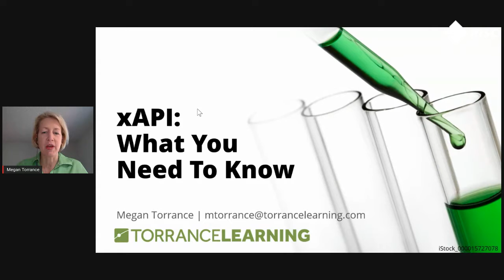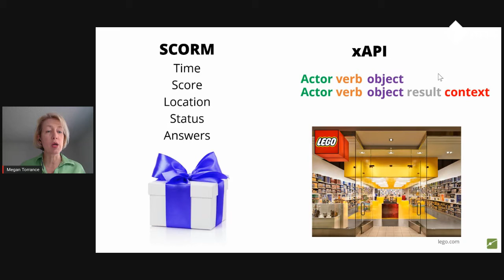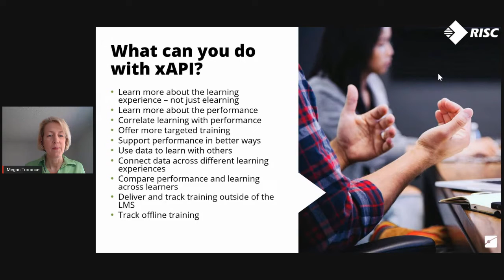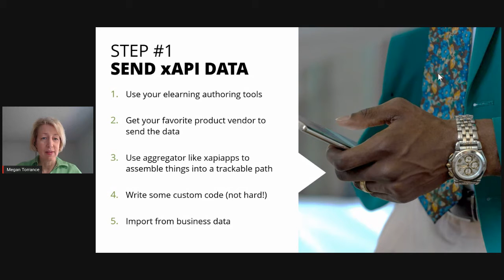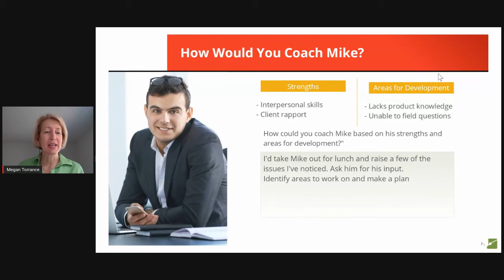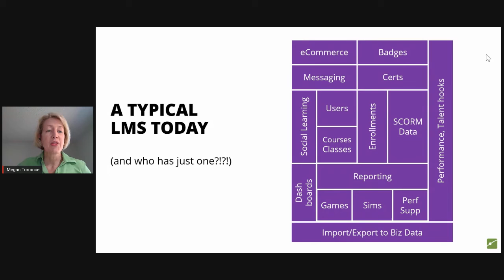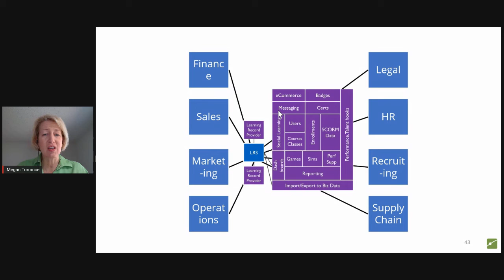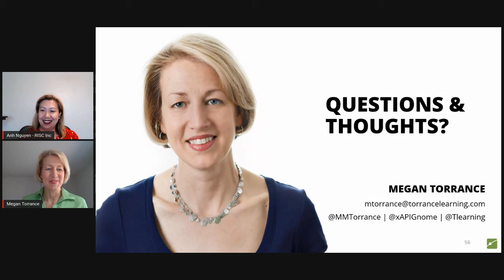LearningCollective - xAPI: What You Need to Know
Megan Torrance, CEO of TorranceLearning, discusses all the things you need to know to get started with xAPI.

As adoption of xAPI begins to take hold, it allows for more robust and interesting tracking of the learning process. As actual performance and results data are integrated with learning metrics, L&D professionals will have the data they need to tailor the learning process to individual needs at the same time that they can draw more useful conclusions about the learning as a whole across a wider population. With the xAPI specification nearly 7 years old, the tools and platforms needed to support it are ready for mass adoption and many L&D professionals need a way to get started. This session is a foundational, practical, non-technical introduction to xAPI.